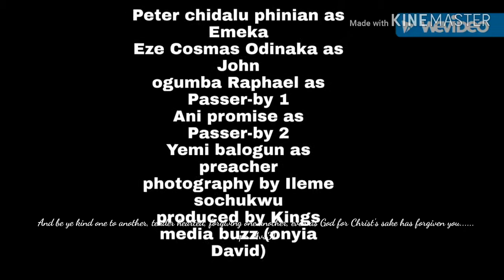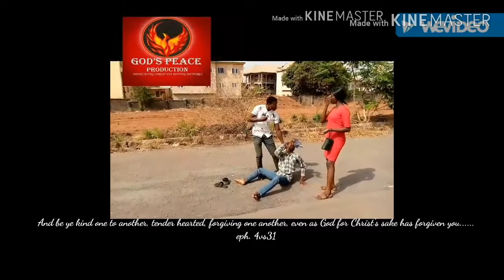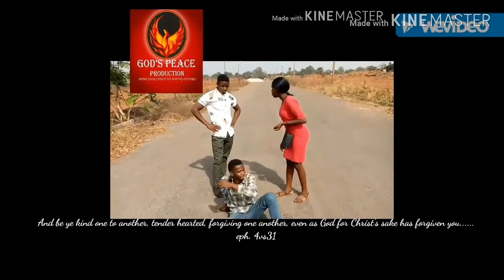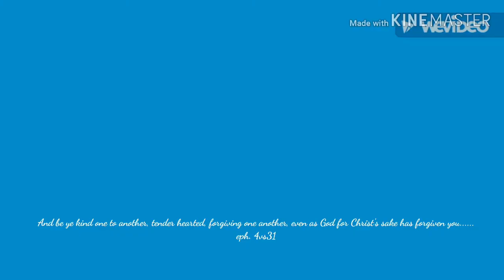forgiveness 720p 1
This video preaches forgiveness. God forgives us our sins, so why shouldn't we forgive when we're offended?